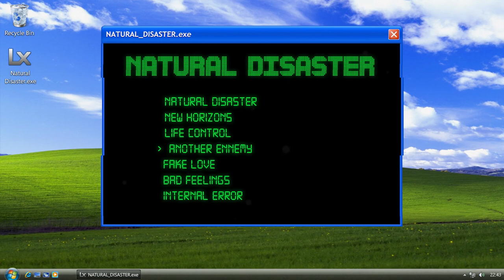ANOTHER ENNEMY by Lesion X | No Copyright Music | Electronic Drum & Bass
💎 Thanks for listening to "ANOTHER ENNEMY" by Lesion X! 💎

You are *free to use this track, but you must* include the following credits in your video description (Copy & Paste) :

*Usage Policy :*
✅ Required : You *must* add full credits in your video description.
❌ Not Allowed : Claiming the music as your own or selling it.
❌ Not Allowed : Using the track as background music for your own musical compositions without prior permission.
❌ Not Allowed : Removing or altering any parts of the credits.

🎧 *Best for :*
Background Music for Videos and Vlogs
Gaming Streams and Podcasts
Relaxation and Study Sessions
Chill and Relax Ambiance